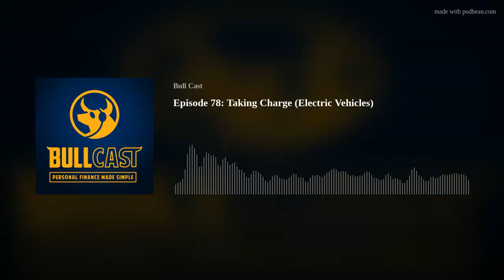Episode 78: Taking Charge (Electric Vehicles)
In episode 72, we discussed the financial impact of gasoline, an unavoidable necessity for many. This week, we are discussing the other side of the coin: electric vehicles. Join us for this shocking episode as we break down the good, the bad, and the revolting aspects of owning an electric vehicle. From Teslas to Rivians, Katie and Cort will discuss all-things EV, like: “range anxiety,” battery mining, public charging options, road-tripping, and what one actually does if their car’s battery depletes while on the road. Don’t miss this show as we talk about the challenges that lie ahead for the world to adopt an all-electric future.
Hashtags of the week
Produced by Cameron Spann | Powered by Pickler Wealth Advisors